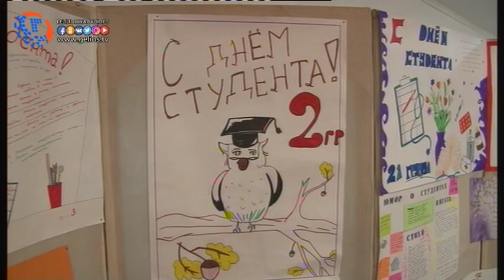В Хасавюрте рядом мероприятий отметили день студента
Уже на протяжении нескольких дней во многих средне-специальных  образовательных учреждениях города проводятся развлекательные мероприятия, посвященные дню всероссийского студенчества. Где посредством различных конкурсов, брэйн-рингов, тестирований проверяются знания студентов, о празднике и истории ее возникновения.